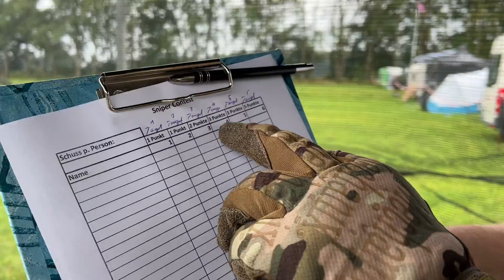Weekend Warrior Special Weekend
Es war einfach nur mega geil! Die Leute waren cool und das Wetter hat am zweiten Tag auch mitgespielt.

Was wurde gemacht?
Skills wurden trainiert, vor allem Snaptraining. Kai hatte eine 80 Meter lange Shooting Range. Dort hat er allen geholfen das RedDot einzustellen und wer wollte konnte dort am Sniper Wettbewerb teilnehmen.
Außerdem gab es zwei Techkurse, einmal zur T15 und zur EMF100 die sehr informativ waren.
Abends gab es zum Bier noch Spanferkel und es wurde bis in die Morgenstunden gefeiert.
Der Sonntag wurde nur zum Zocken genutzt (wobei jeder der wollte auch Samstag spielen durfte). Es gab viele Missionen die gleichzeitig von beiden Teams auf mehreren Feldern gemacht werden mussten.
Das Wochenende war informativ, wie auch lustig und actionreich zugleich.

Vielen lieben Dank an alle, die vor Ort waren und das Wochenende zum dem gemacht haben, wie es war!